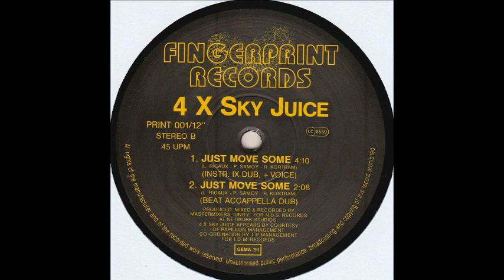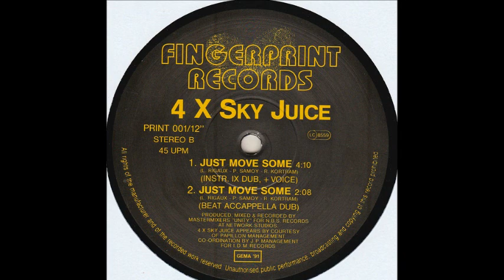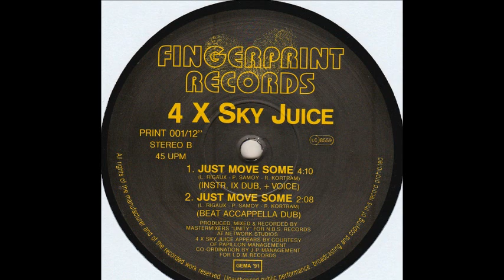4X Sky Juice - Just Move Some (Instrument'ix Dub + VOICE) (B1)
4 X Sky Juice ‎- Just Move Some
Sello:Fingerprint Records ‎
Formato:Vinyl
País:Germany
Publicado:1990
Género:Electronic
Estilo:Techno, Euro House
Recorded By Mastermixers Unity
Written By L. Rigaux, P. Samoy, Rico "4X Sky Juice" Kortram